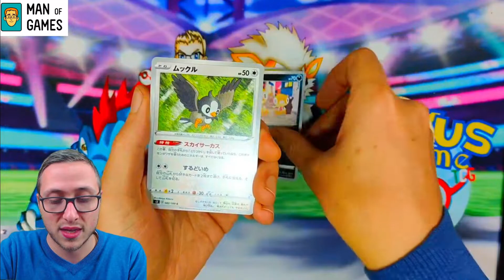POKÉMON ADVENTSKALENDER by Man of Games 🎅 Türchen Nr. 1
Türchen Nummer 1 im Pokemon Adventskalender von Man of Games 😍